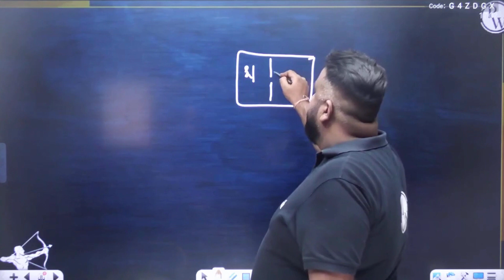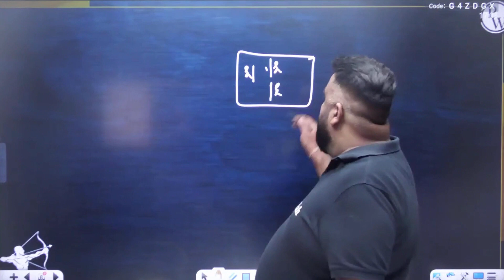DIFFERENCE BETWEEN RITIK SIR AND OTHER TEACHERS